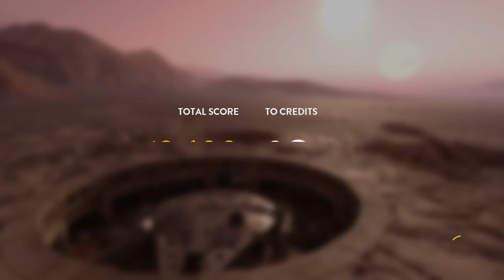STAR WARS™ Battlefront™ Hero hunt gameplay